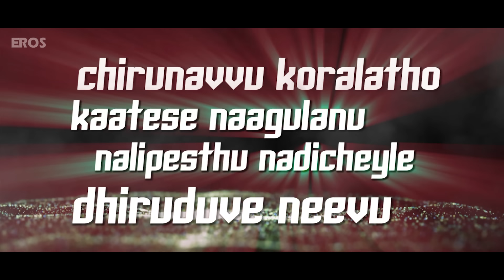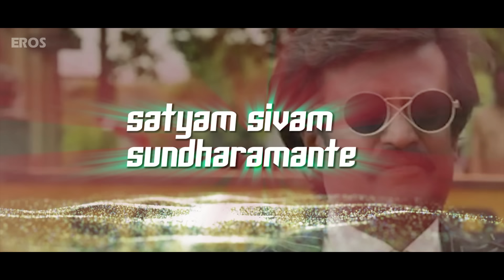Sathyam Shivamu | Full Song With Lyrics | Lingaa (Telugu)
Listen to the full song 'Sathyam Shivamu' With Lyrics from Lingaa featuring the Super Star Rajinikanth, Sonakshi Sinha, Anushka Shetty, Jagapati Babu.

Song: Sathyam Shivamu
Singer: Haricharan
Lyrics: Sudhala Ashok Teja

Movie: Lingaa
Director: K. S. Ravikumar
Produced By: Rockline Venkatesh